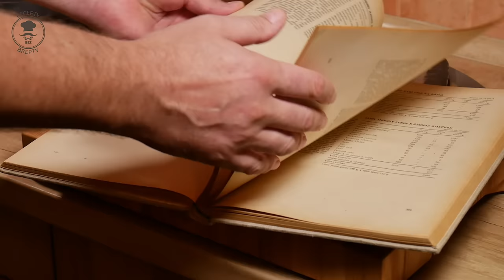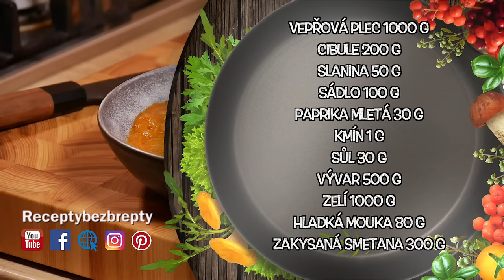Nejlepší recept na SEGEDÍNSKÝ GULÁŠ SPECIÁL podle staré kuchařky (ČSN)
Segedínský guláš je u nás velice oblíbený. Vepřové maso a zelí je skvělá kombinace která segedínu dává jedinečnou chuť! Recept je uvařený podle normy ČSN a musím uznat, že se opravdu povedl. Znáte to, někdy méně, znamená více! Svůj název speciál má asi proto, že se na jeho výrobu používá vepřová plec. U klasického bůček. Podívejte se, jak připravit segedínský guláš, krok za krokem! Je to klasika, kterou určitě vyzkoušejte! Dobrou chuť a krásné dny Vám přeji! Brepta.

Seznam ingrediencí které jsme použili:

Vepřová plec 1000 g
Cibule 200 g
Slanina 50 g
Sádlo 100 g
Paprika mletá 30 g
Kmín 1 g
Sůl 30 g
Vývar 500 g
Zelí 1000 g
Hladká mouka 80 g
Zakysaná smetana 300 g

Tak na co čekáte? Hurá do kuchyně!

U nás si teď můžete objednat to nejlepší litinové nádobí Skeppshult, které znáte z našich videí!